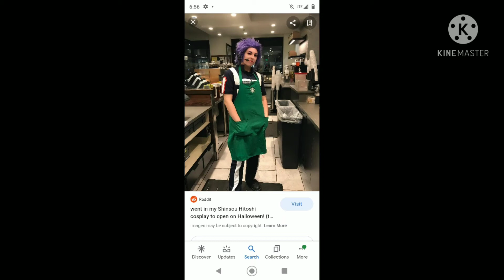I would so do this if I had a job and had money to cosplay